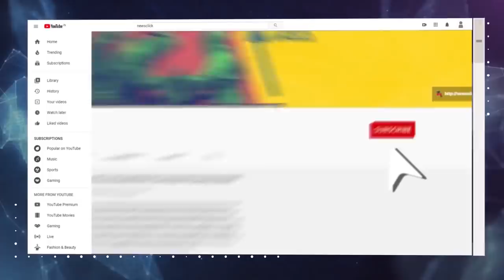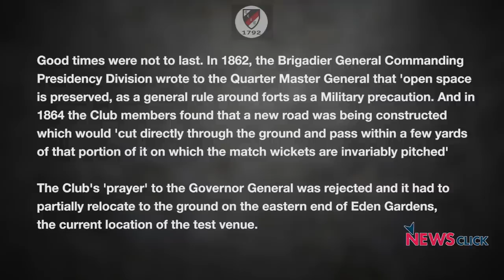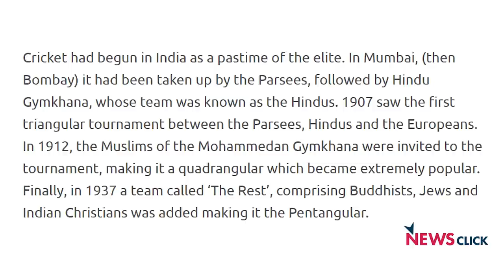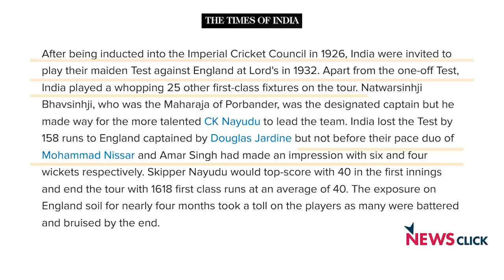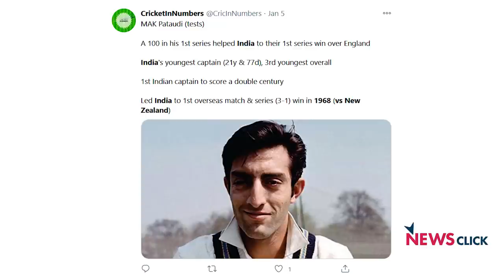भारत में क्रिकेट का दौर कब शुरू हुआ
क्रिकेट भारत का सबसे लोकप्रिय खेल है और इसका इतिहास बड़ा रोचक है. भारत में क्रिकेट कैसे आया और भारतीय खिलाड़ियों का क्या इतिहास रहा, इस पर चर्चा कर रहे है वरिष्ठ पत्रकार नीलांजन